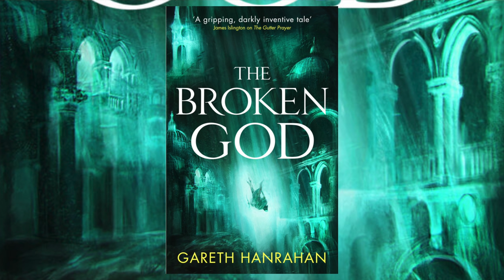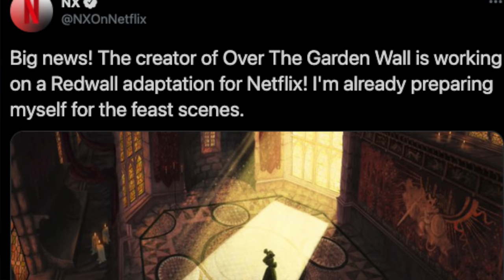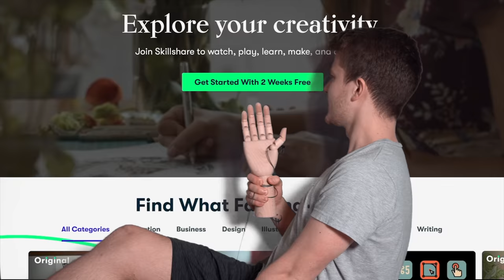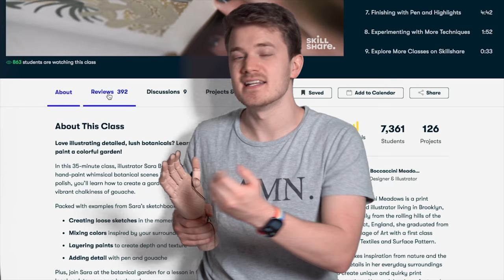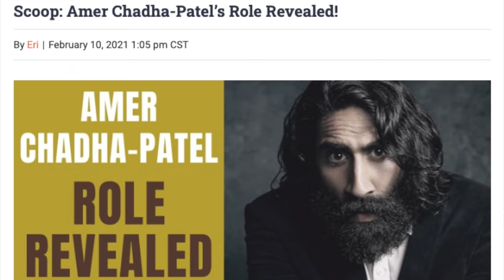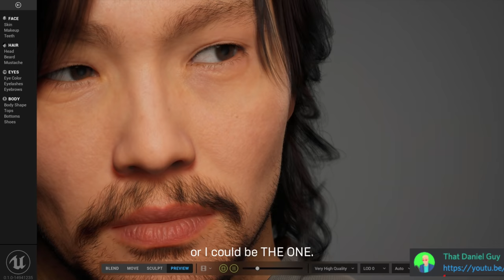LAST OF US CAST!🎥 Gina Corano Fired🥾 WoT Casting🎞️ -FANTASY NEWS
LETS TALK ABOUT THE FANTASY NEWS!

NEWS:

00:00 Mistake

01:07 The Broken God

01:40 REDWALL ADAPTATION

02:58 LAST OF US CASTING

06:52 Ingtar Casting

07:35 Witcher Board game

08:36 Avatar Breakdown

09:07 Game of Thrones spinoff begins production

09:17 Mandalorian Actress dropped

09:58 The MetaHumans